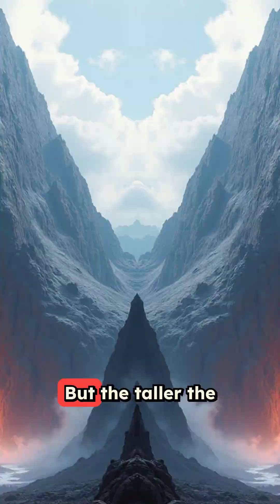The Limits of Mountain Height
Everest might be the tallest mountain on Earth, but physics sets a hard cap on how high mountains can grow. At around 10 miles tall, rock at the base starts to deform under its own weight. Everest is already more than halfway to that limit—and on Mars, weaker gravity allowed Olympus Mons to reach 16 miles.